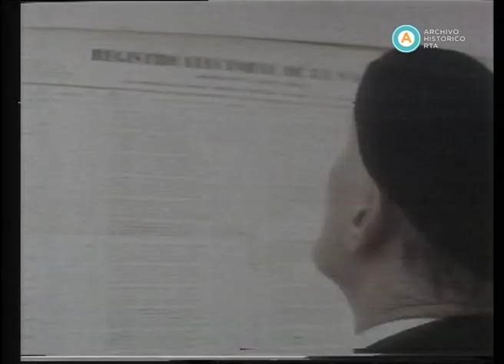"Décadas": los años '70 (parte IX) (fragmento)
La última emisión dedicada a la década del '70 es una síntesis de las anteriores, abarcando todo el decenio. Comienza con la restitución del cadáver de Eva Perón a su viudo en 1971 y el proceso que, venciendo fuertes resistencias en las FFAA, culmina con las elecciones que consagran presidente a Héctor Cámpora. Su breve presidencia, jaqueada por el ala derecha del peronismo después de la amnistía que decretara para los presos políticos, abre las puertas al retorno definitivo de Perón a un país donde la masacre de Ezeiza anunciaba que la intención pacificadora del líder no sería fácil de lograr. Este registro finaliza con la ruptura de Perón con los sectores más radicalizados de la Juventud, el deterioro de su salud y su fallecimiento.